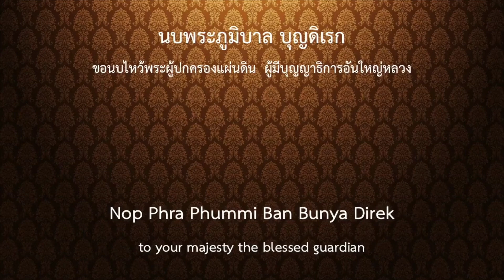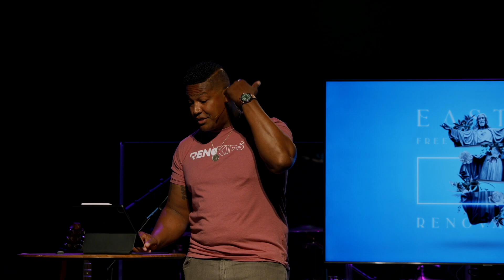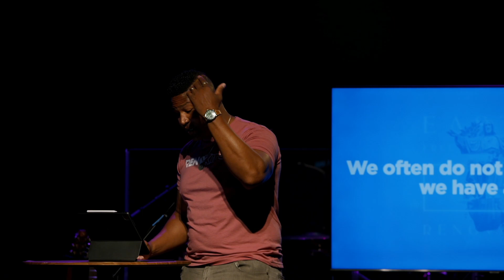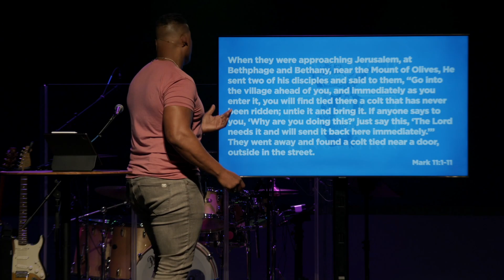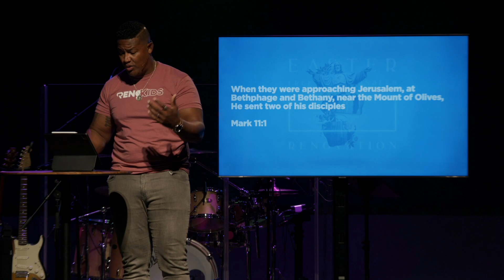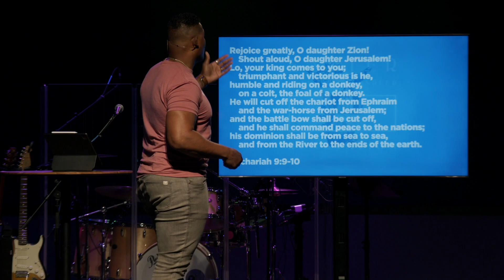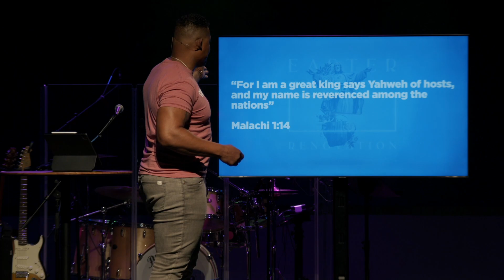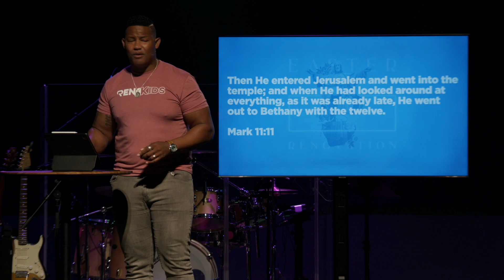Holy Week | King Jesus